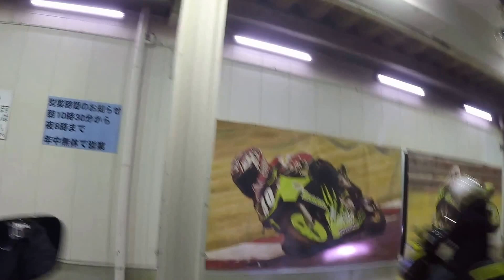NC750X 2016 minha primeira moto